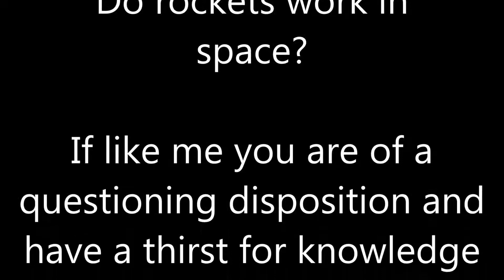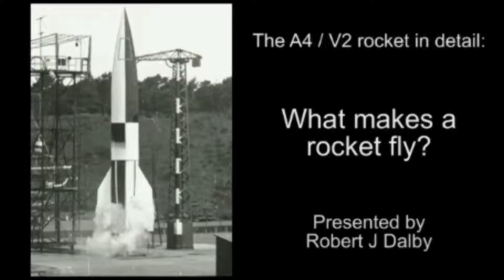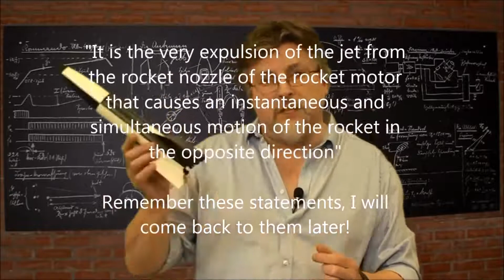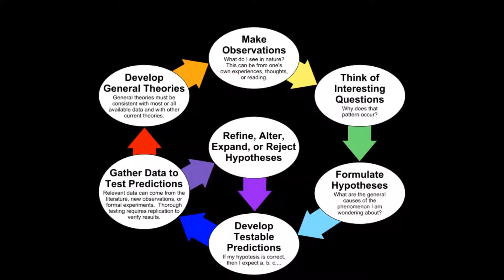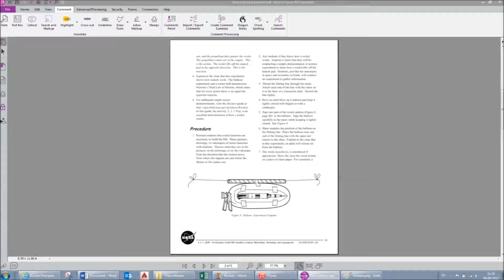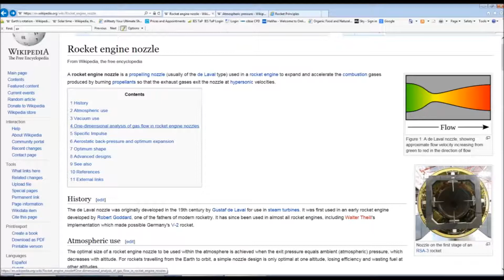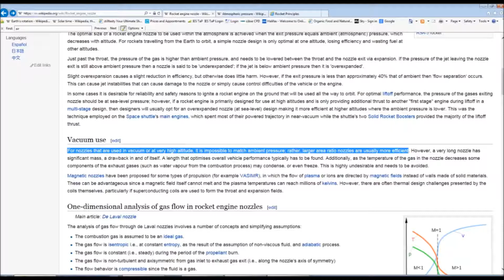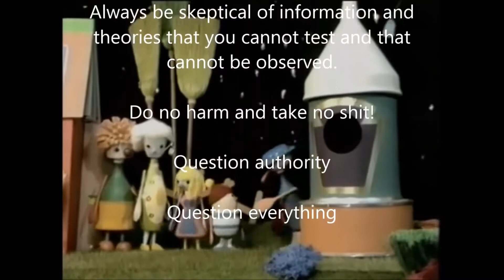Rockets in Space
How rockets work in space?